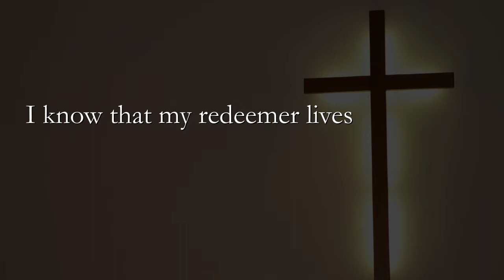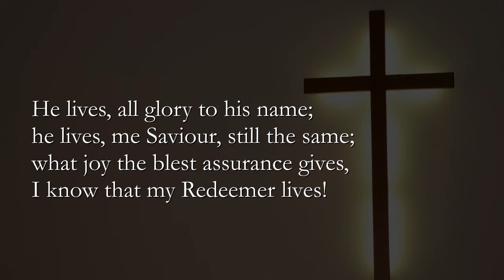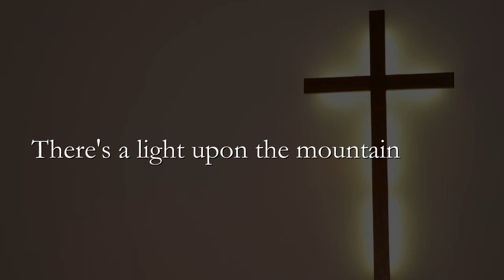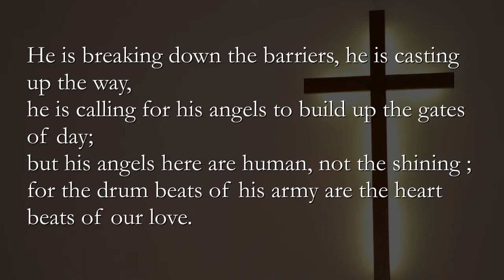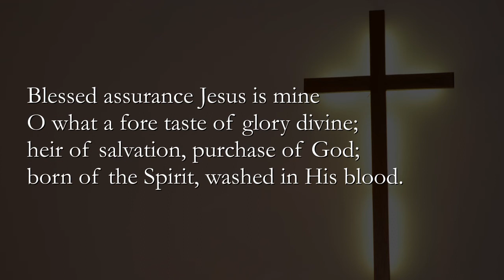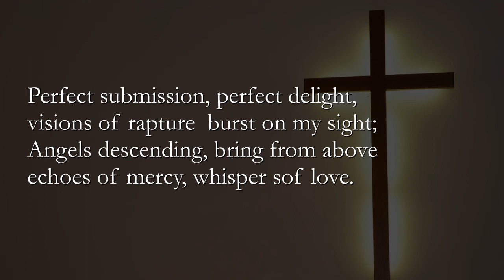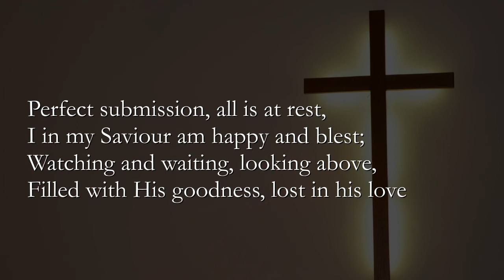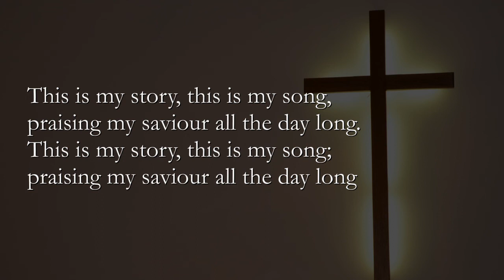Talents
A service of Worship based on Matthew 25: 14 - 30